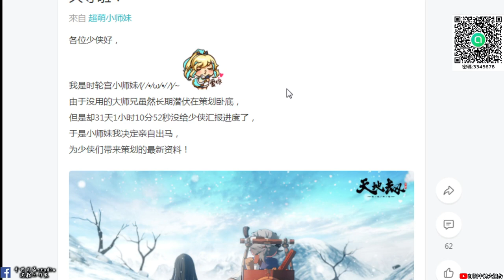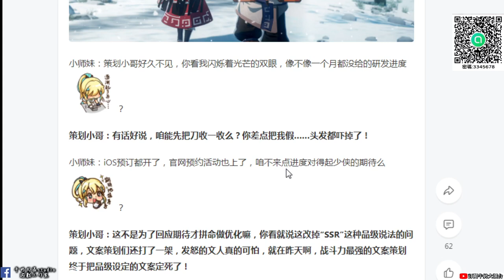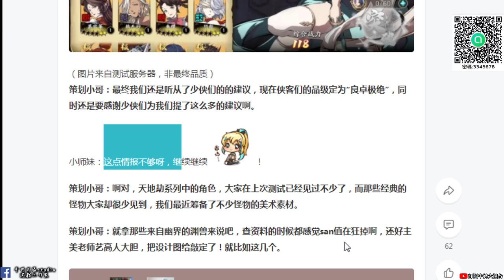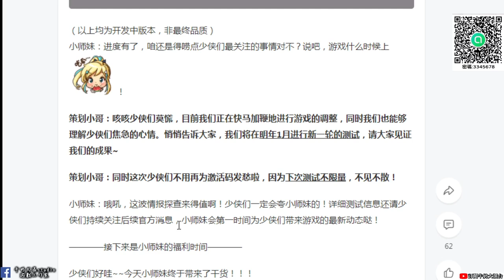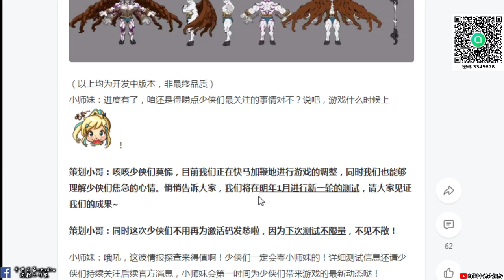【天地劫手遊】2021年1月開啟第三波測試，這次不用抽激活碼啦!!!牛奶大濕台!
大濕天地劫手遊line社群在這:
密碼:3345678